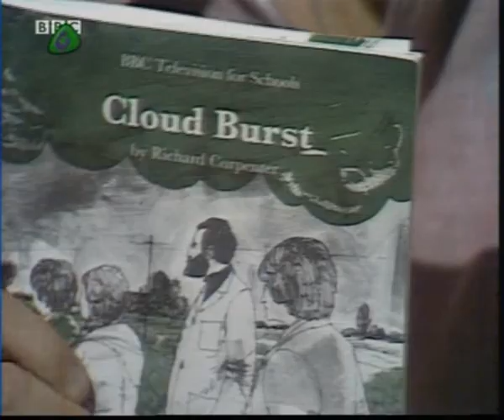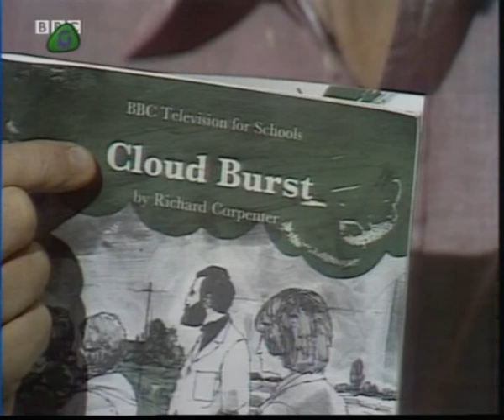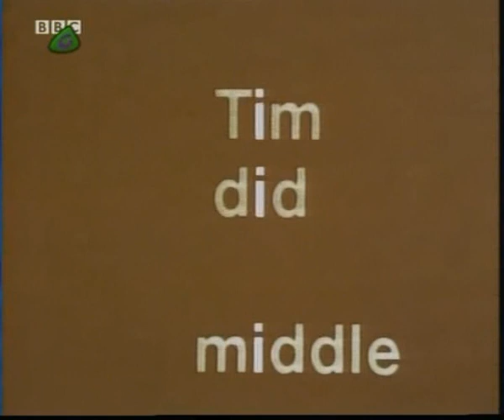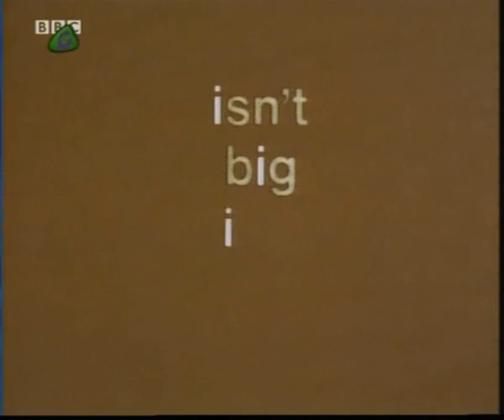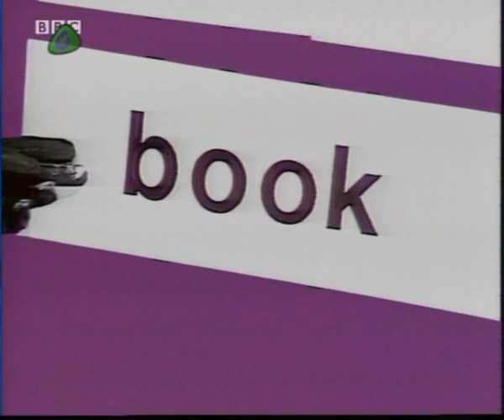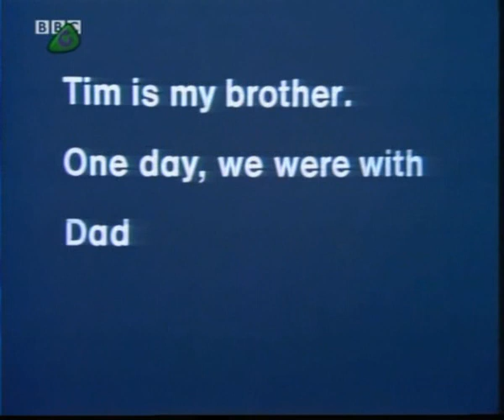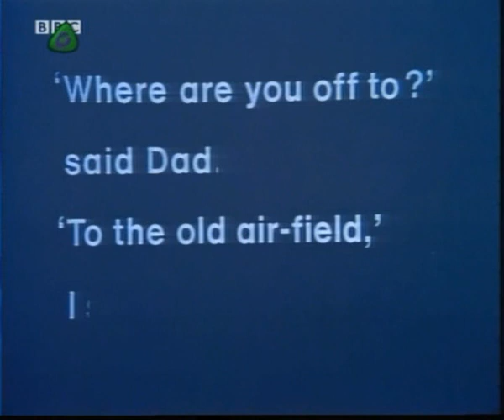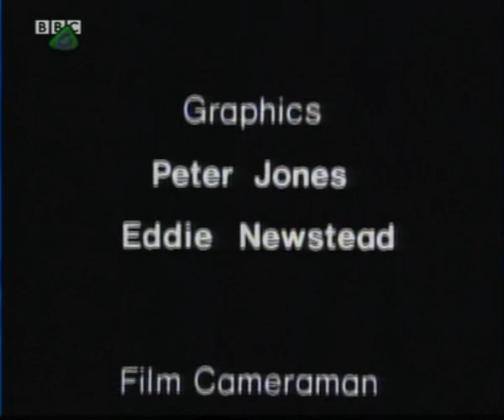Look and Read - Cloud Burst - Episode 1 - Out of Control